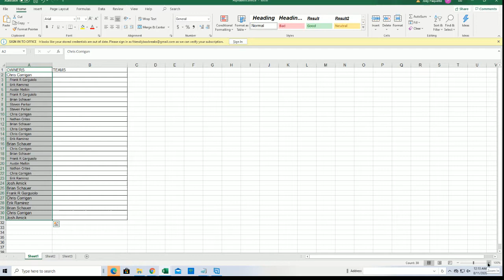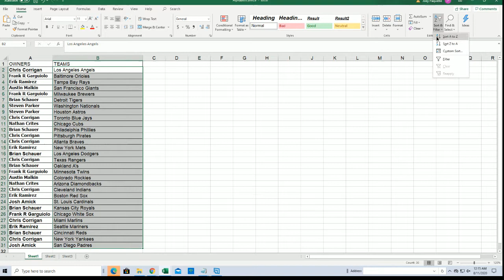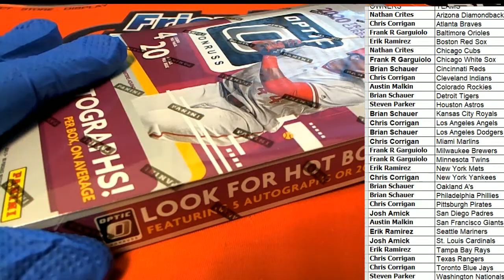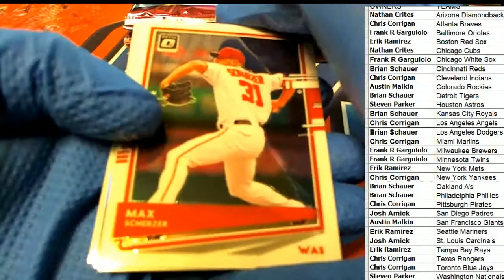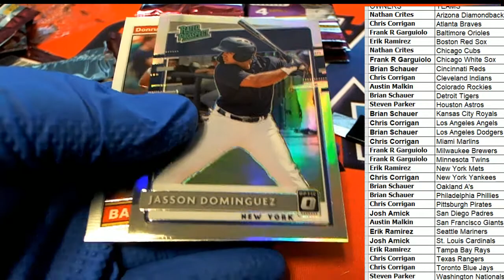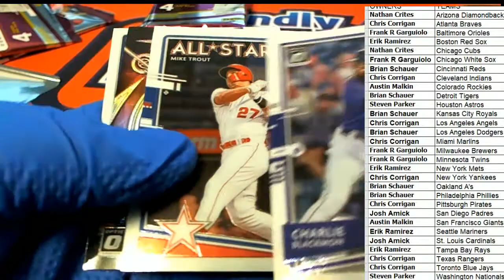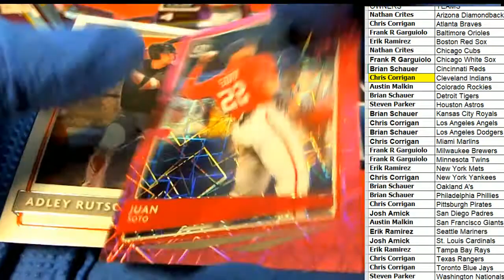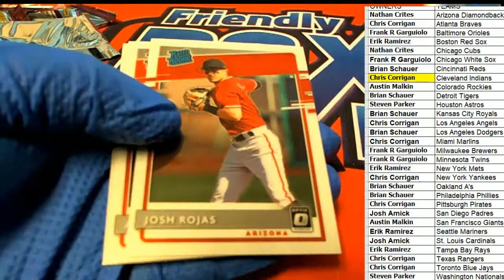2020 PANINI DONRUSS OPTIC BASEBALL ID 20PANDONOPBB435